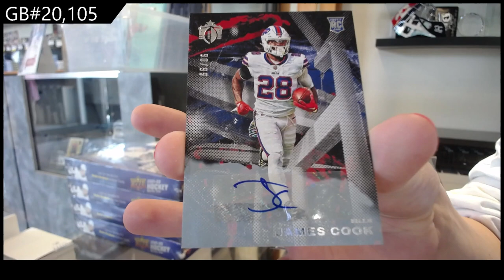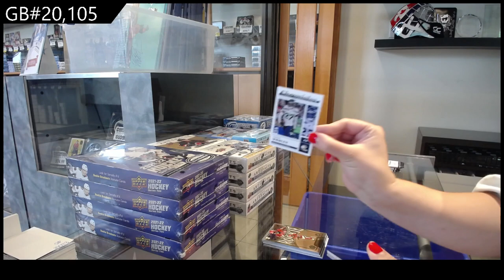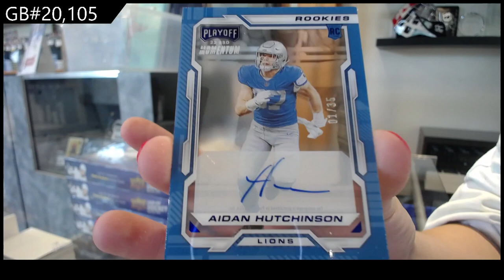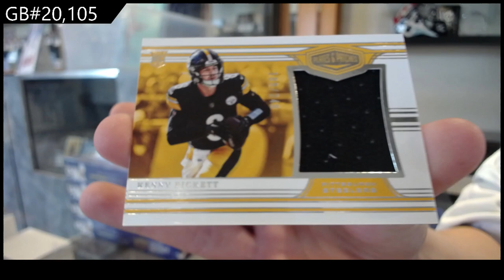2022 Panini Chronicles Hobby Football Box Break - C&C GB #20,105